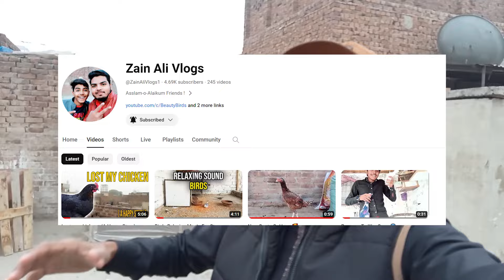Quails Ky Andy Any Waly Hain 🥰 Parrots Ny Phir Eggs Dy Diya 😍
Asslam-o-Allikum Friends!